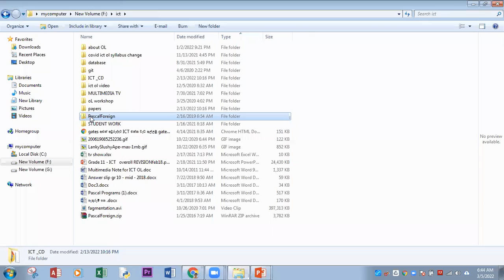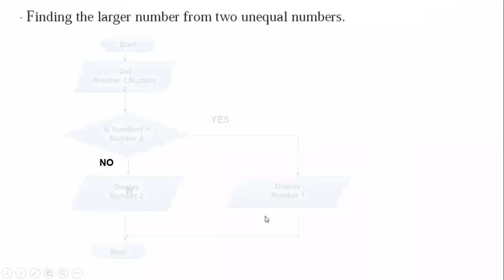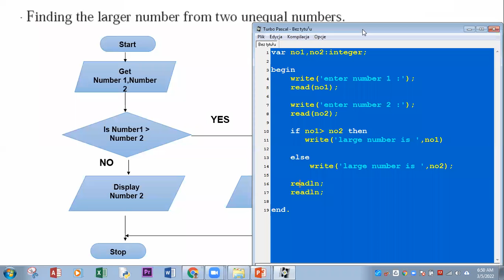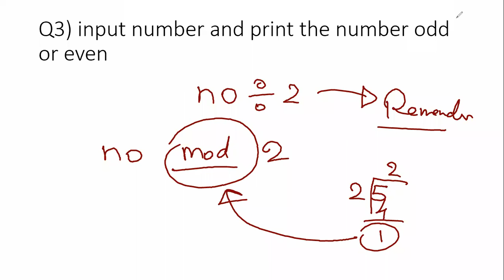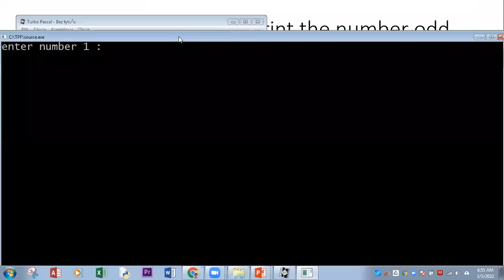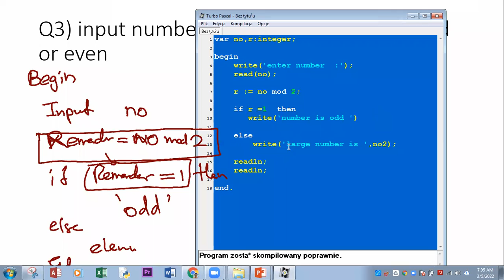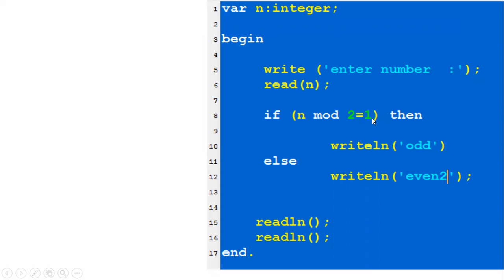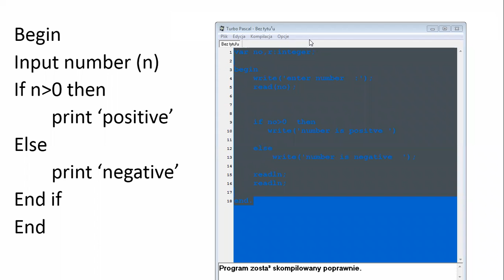PASCAL SELECTION A & A